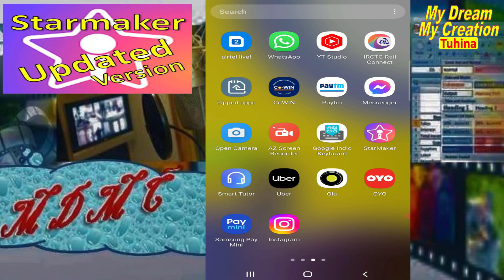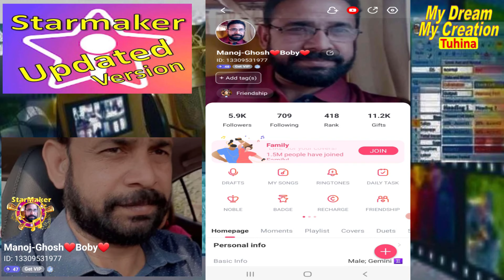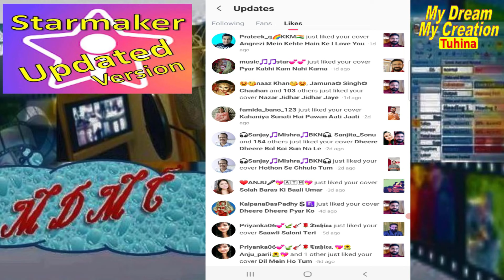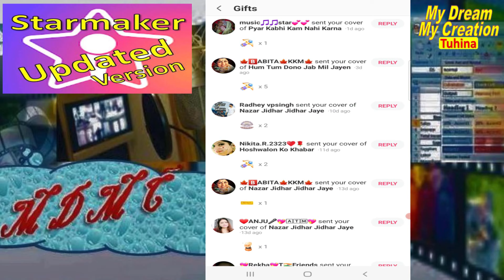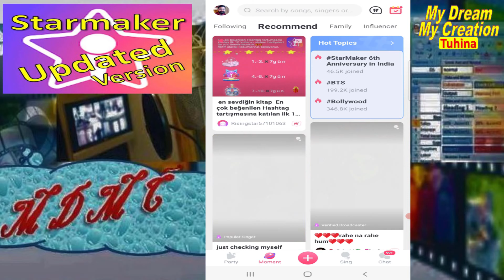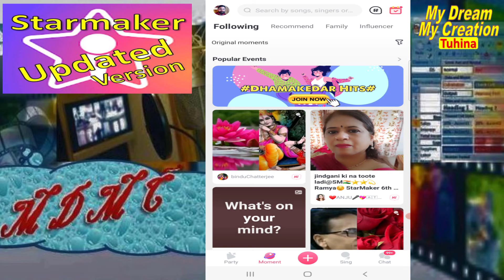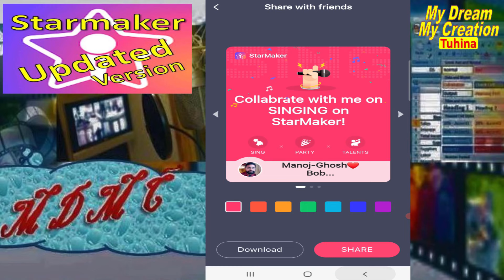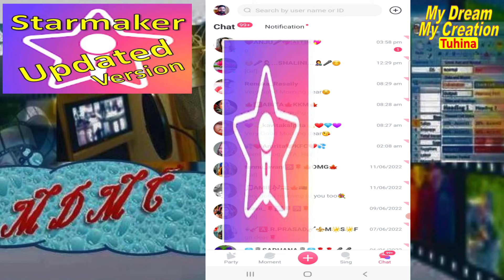Starmaker new version || StarMaker ka naya roop || Updated starmaker app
Hi, Welcome to YouTube Channel "MyDreamMyCreationTuhina"

Friends, Starmaker singing application ka naya version aaya hai. Play Store se Starmaker ko update karne ke baad, uska naya swaroop kaisa dikhta hai, is video me maine details me batayi hai. Updated Starmaker application ka overview aapko dikhane ki koshish kee hai. Kripaya shuru se last tak video ko dhyaan se dekhiyega.
Thanks